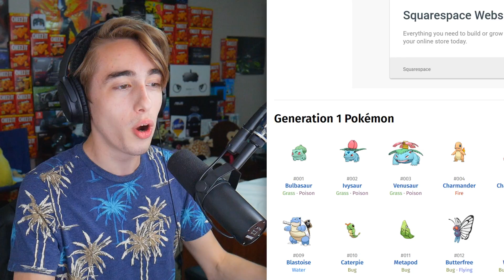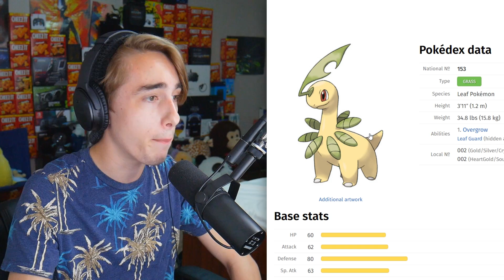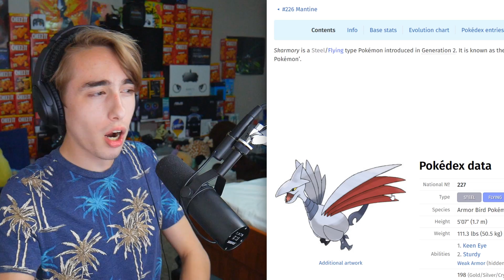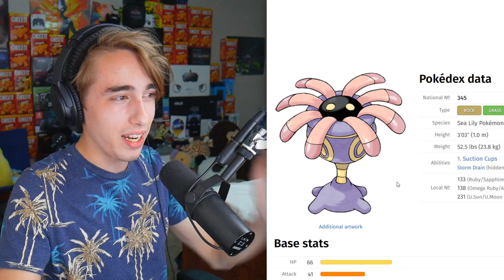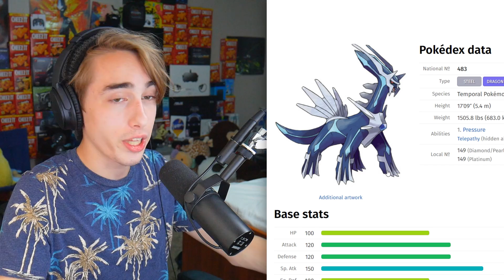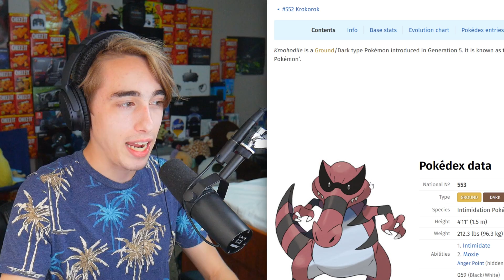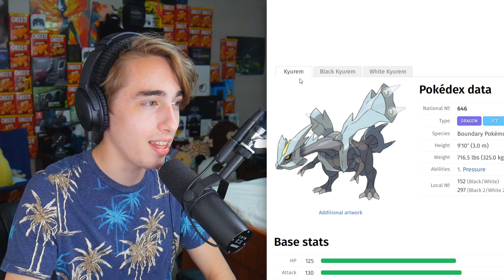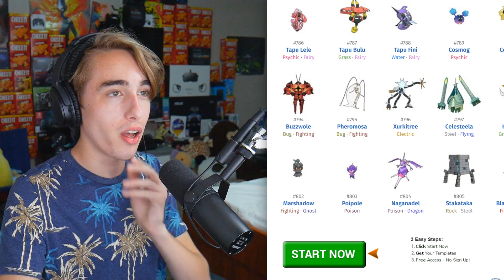My Opinion On EVERY Long Necked Pokémon [Generation 1 to 7]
My Opinion On EVERY Long Necked Pokémon
Hey everyone! Welcome to My Opinion On EVERY Long Necked Pokémon! Decided to change things up today, and make a parody on these Pokemon Opinion videos circulating the community! Obviously, no disrespect towards any creators that do this content professionally. Just figured I'd have some fun with this random idea I had! I hope you all enjoy :D
Member Perks!
1. Early access to videos on the channel!
2. Access to EXCLUSIVE Member-only live events!
3. Access to custom emotes!
4. Lapras themed Loyalty Badges by your name that change the longer you're a member!
5. Access to Member Movie Nights every single month!
6. Access to the private Member Squad Discord chat!
7. Immunity to slow mode!
8. Access to more community involvement! Being named after Pokemon, seeing behind the scenes stuff I'm working on, and MORE!! :D

NOTE: PLEASE address the package to "Frank Redisi" so they know to put your package in the right box!

My Opinion on Every Pokemon